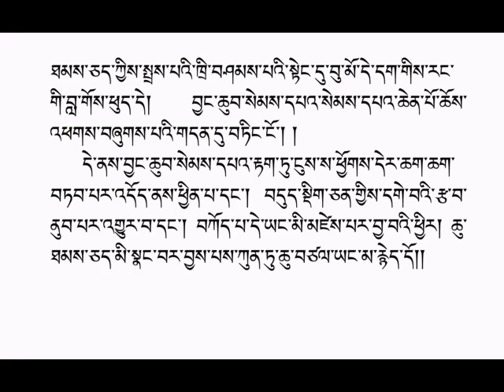རྟག་ཏུ་ངུའི་རྟོགས་བརྗོད། ལེ་ཚན། ༡༢) ས་གཡོ་བའི་རྒྱུ། རང་གི་ལུས་འབུལ་བ།